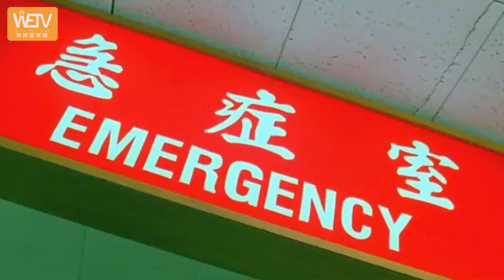【蒙眼包餃子大賽🥟 】面包以包餃子為名 實則撩女講情話｜神秘嘉賓踢爆面包真面目｜面包無眼睇| WeTV無障礙媒體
一個全失明，一個健視，都話自己包餃子好勁！
但喺一場腥風血雨嘅包餃子比賽之後，得出一個結論！
喺睇唔到嘢嘅狀態下包出嚟嘅餃子，同直升機發出嘅聲音一樣～都係伏伏伏伏伏～。

📌記得撳訂閱＆開啟 YouTube 通知 🔔
隨時掌握最新影片！
追蹤我哋IG！
想睇更多由殘疾人士參與製作嘅片同無障礙議題，🎉即刻like我哋個page Wetv無障礙媒體啦！🙇🏽